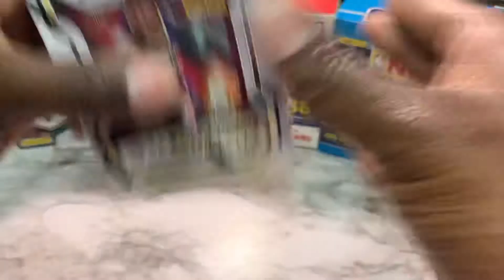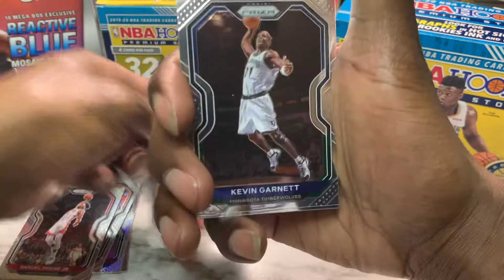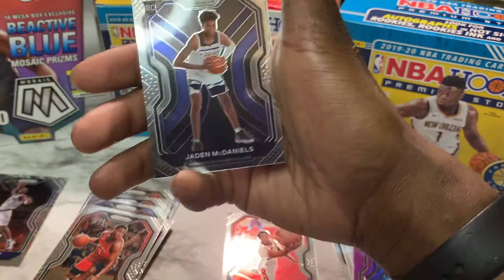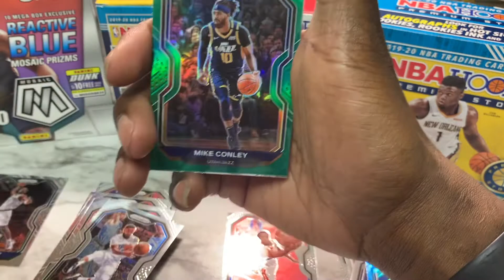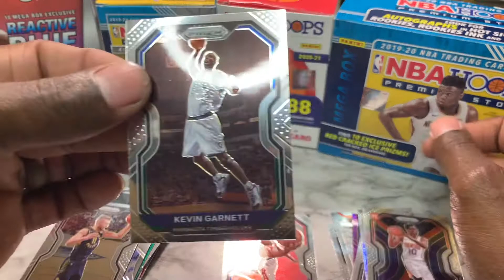Panini Prizm Blaster Box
Got my hands on a Prizm basketball blaster box. Pulled one of my all time favorite players!

NOTE: all videos are pre-recorded. Some could be from a few days ago...some from a few months ago